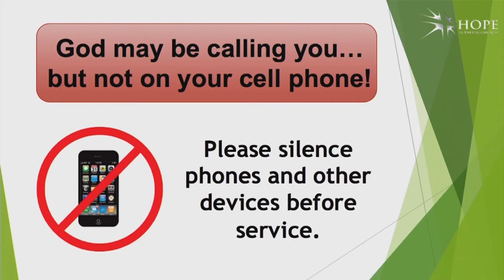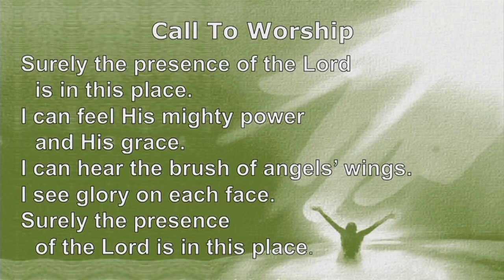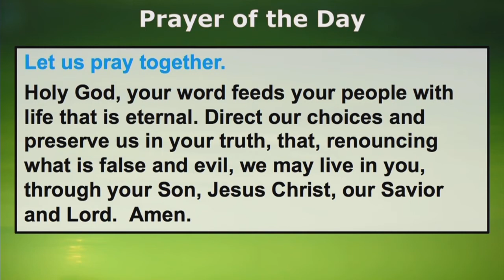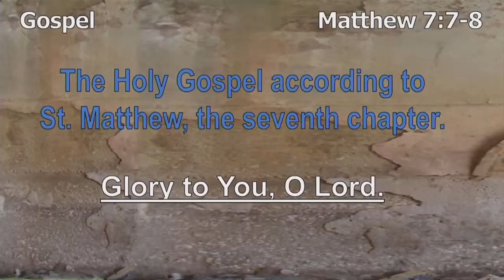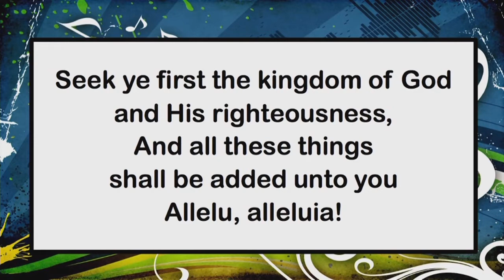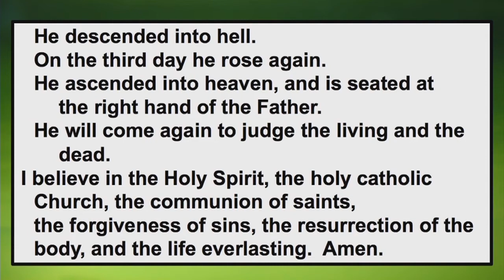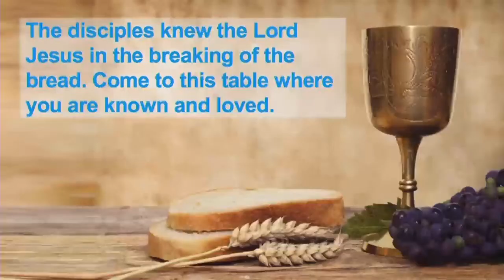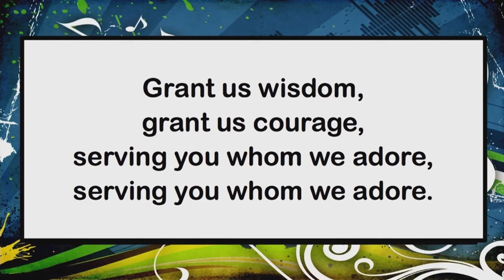Sunday 8:00 am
Central Campus - Traditional Service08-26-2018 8:00 AM EDT